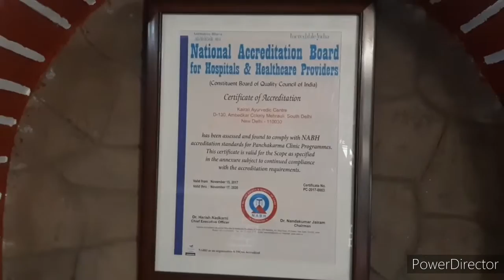Попробовала аюрведу в Дели / Индия | Мое мнение